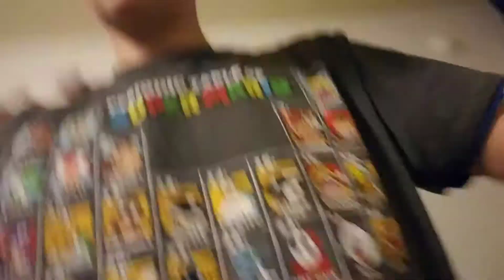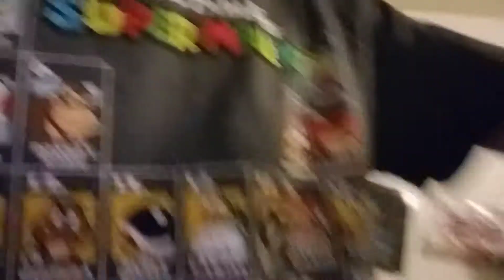What I got for Christmas!